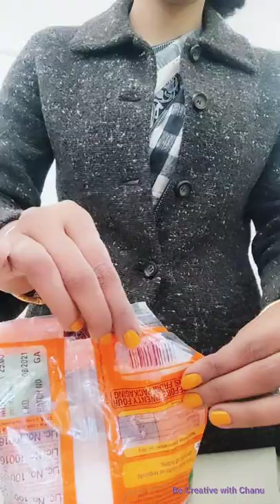Gharelu hack || how to keep food items away from insects || Chanu Devi